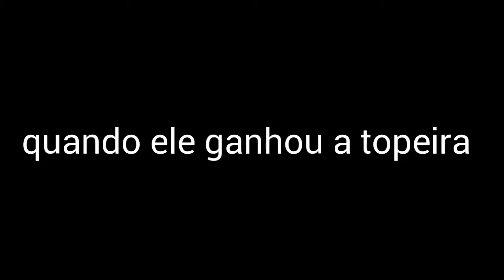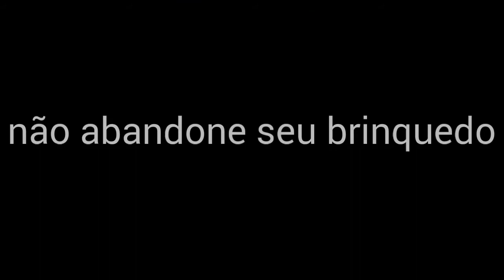atrás de você 2 (onde tudo começou)